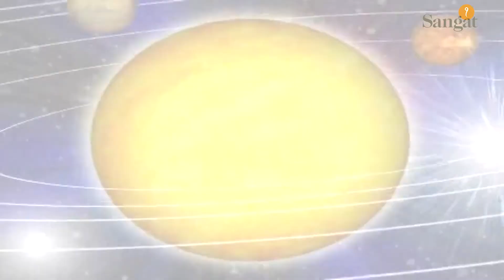Ek Noor - Sangat Aid's 4th Eye Camp Special Interview with Baba Nirmal Das - 5th February 2020